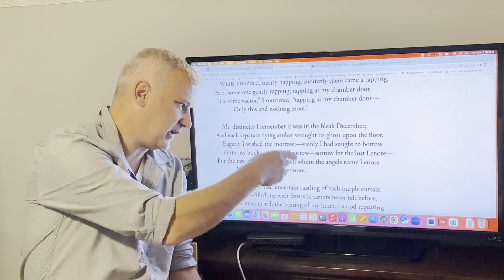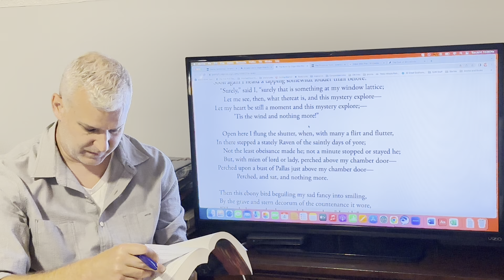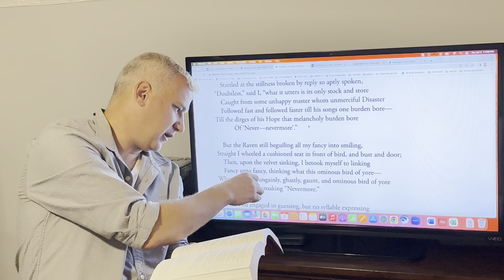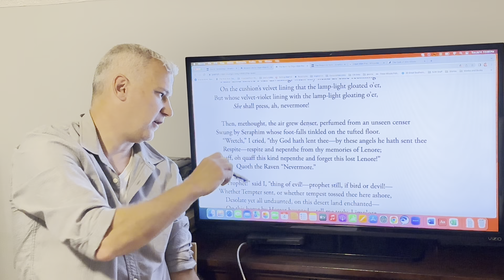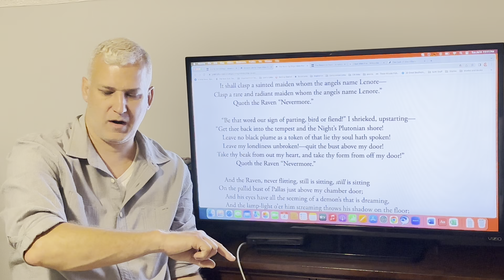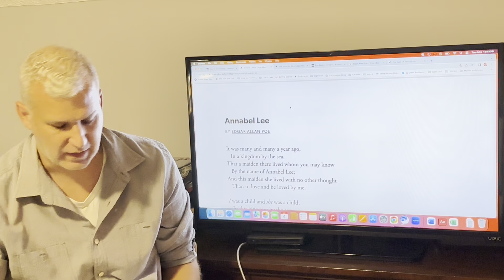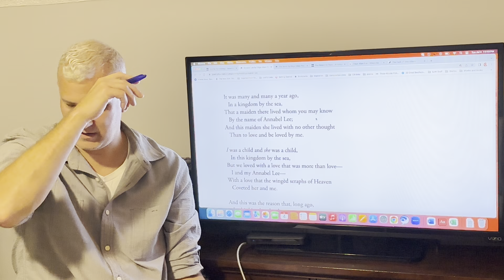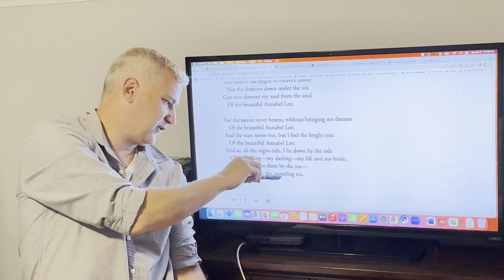English 2133: “The Raven” & “Annabel Lee,” E.A. Poe Discussion